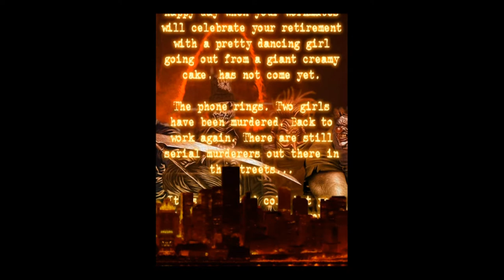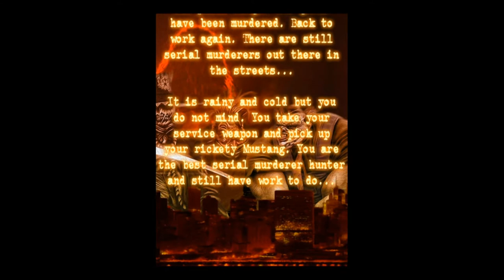Blood Jewels - Universal - HD Gameplay Trailer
Blood Jewels by Nerlaska Studio

Blood Jewels is here! The big city sleeps. Its lights like shiny eyes are watching your steps over. You work for the FBI murder squad in New York City but... the city is no longer that it was and The Horror never sleeps.

Based on the classic combining jewels game, Blood Jewels proposes you a different challenge. Who wants to make combinations of stupid coloured candies or gems? The real challenge is to arrest the most demented serial murderers and psychopath of the city. Do you dare to face them? What are you waiting for? Blood Jewels is waiting for you!

You are about to retire. Your years on duty are off, but the happy day when your workmates will celebrate your retirement with a pretty dancing girl going out from a giant creamy cake, has not come yet.
The phone rings. Two innocents have been murdered. Back to work again. There are still serial murderers out off there in the streets...
It is rainy and cold but you do not mind. You take your service weapon and pick up your rickety Mustang. You are the best hunter of serial murderers and still have work to do...

Have a great time of fun while you make combinations of the most terrifying items (voodoo dolls, ghoulish pumpkins, wolf men, etc...). Overcome dozens of puzzle levels with three addictive game modes that will make you live a unique experience. You will win against these psico-killers!

• 3 types of play: ADVENTURE, ENDLESS, and the funny option ENDLESS CHALLENGE!
• ADVENTURE: Discover the most dangerous psycho-killers in the city and its three Game Modes with 10 levels for each game mode. Blood Jewels guarantee you many hours of gameplay and a challenge that will be complicated as you will up your level!
• ENDLESS: Beat the high score without stopping to combine clues and gets into the panel of fame top rankings.
• ENDLESS CHALLENGE: Play against other users and exceeds their scores to be the best among the thousands of players who are launching their challenges in Blood Jewels.

A lot of fun! A terrific quest! Be the best chaser of killers! Collect all combinations fastly!

The city believes in you!